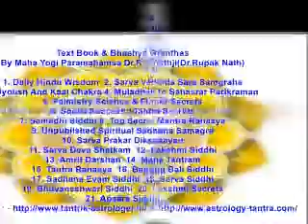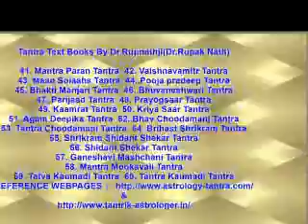Astrological Remedies Puja Online Rectification Of Defective Vastu Dr Rupnathji Dr Rupak Nath